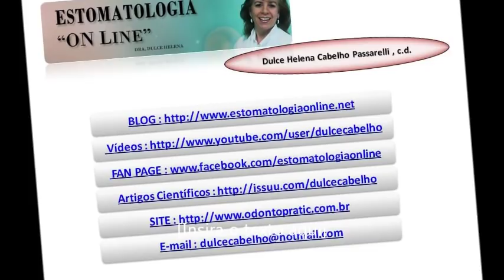Lesões Potencialmente Malignas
Agende sua consulta:  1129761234 /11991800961
Previna-se!